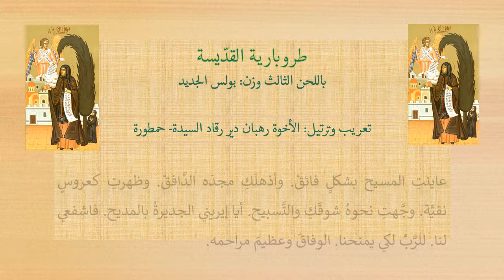St Irene Chrysovalantou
Troparion of St Irene Chrysovalantou in Arabic
Translated and chanted by: The monks of Hamatoura (Lebanon)